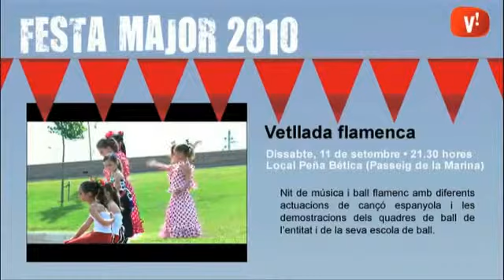Agenda Festa Major 11/09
Activitats emmarcades en el programa de Festa Major d’Estiu per al 11 de setembre.